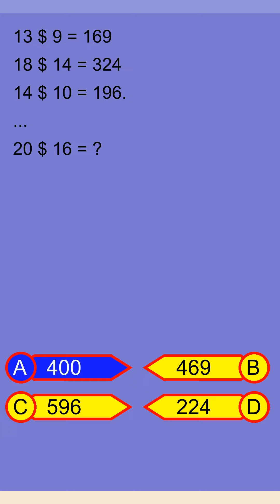Brain Teaser MCQ Y 09May24 2319